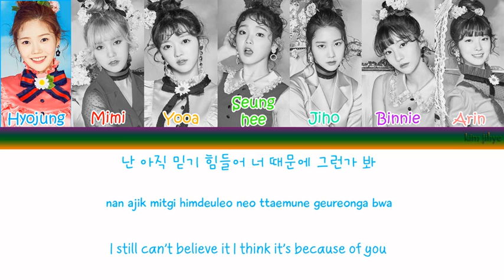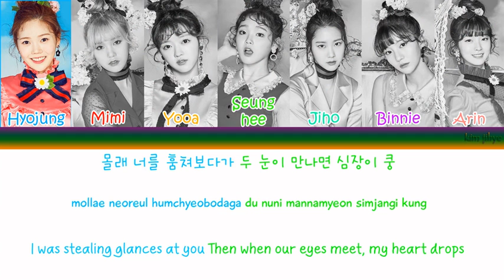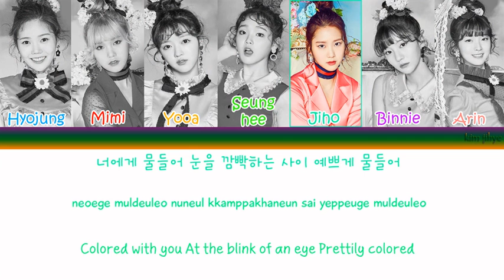OH MY GIRL (오마이걸) – Coloring Book (컬러링북) Lyrics (Han|Rom|Eng|COLOR CODED)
-Credits-

Lyrics/작사: 서정아
Composer/작곡: David Anthony, Valeria Del Prete, 72
Arranger/편곡: David Anthony